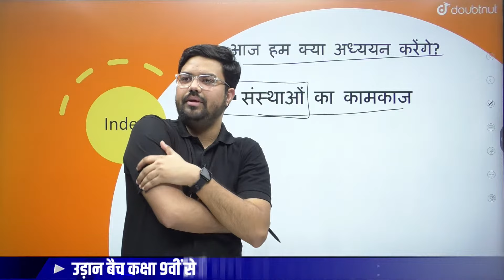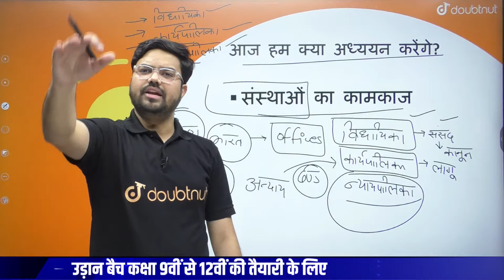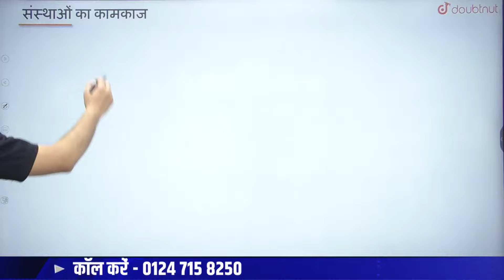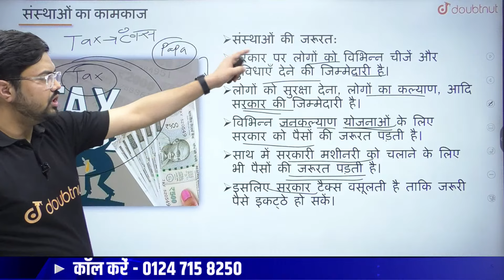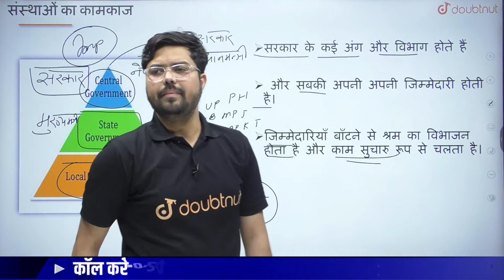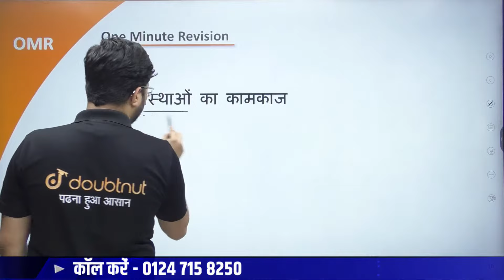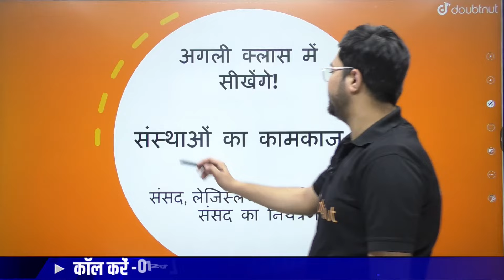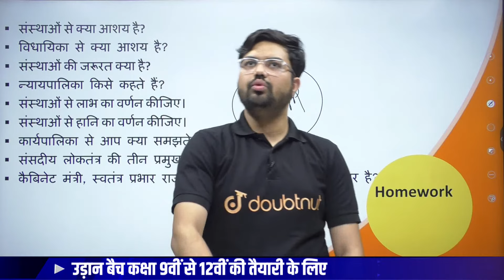संस्थाओं का कामकाज | Working Of Institutions Class 9 | Chapter 4 | NCERT | Polity Class 9 | Doubtnut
pe Whatsapp Kare.

संस्थाओं का कामकाज | Working Of Institutions Class 9 | Chapter 4 | NCERT | Polity Class 9 | Doubtnut | Doubtnut | @doubtnutdailydose

बिलाल सर आपको पढ़ाएंगे संस्थाओं का कामकाज, विधायिका कार्यपालिका और न्यायपालिका, mp board, bihar board, up board, rajasthan board.

👇UDAAN BATCH COURSE LINKS👇

📌कक्षा 9 Full Course (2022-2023) | Bihar बोर्ड | हिंदी माध्यम | UDAAN Batch

📌कक्षा 9 Full Course (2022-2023) | UP बोर्ड | हिंदी माध्यम | UDAAN Batch

📌कक्षा 9 Full Course (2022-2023) | MP बोर्ड | हिंदी माध्यम | UDAAN Batch

📌कक्षा 9 Full Course (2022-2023) | Rajasthan बोर्ड | हिंदी माध्यम | UDAAN Batch

📌कक्षा 9 Revision + 10 Full Course (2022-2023) | Bihar बोर्ड | हिंदी माध्यम | UDAAN Batch

📌कक्षा 9 Revision + 10 Full Course (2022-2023) | UP बोर्ड | हिंदी माध्यम | UDAAN Batch

📌कक्षा 9 Revision + 10 Full Course (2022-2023) | MP बोर्ड | हिंदी माध्यम | UDAAN Batch

📌कक्षा 9 Revision + 10 Full Course (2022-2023) | Rajasthan बोर्ड | हिंदी माध्यम | UDAAN Batch

📌कक्षा 10 Revision + 11 Full Course (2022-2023) | Bihar बोर्ड | हिंदी माध्यम | UDAAN Batch

📌कक्षा 10 Revision + 11 Full Course (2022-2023) | UP बोर्ड | हिंदी माध्यम | UDAAN Batch

📌कक्षा 10 Revision + 11 Full Course (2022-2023) | MP बोर्ड | हिंदी माध्यम | UDAAN Batch

📌कक्षा 10 Revision + 11 Full Course (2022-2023) | Rajasthan बोर्ड | हिंदी माध्यम | UDAAN Batch

📌Chapters:
00:00 - Bilal Sir Introduction

👉 Have Any Query? Ask Us.